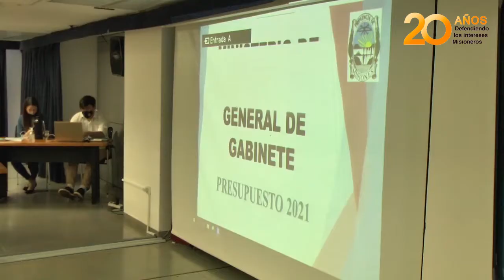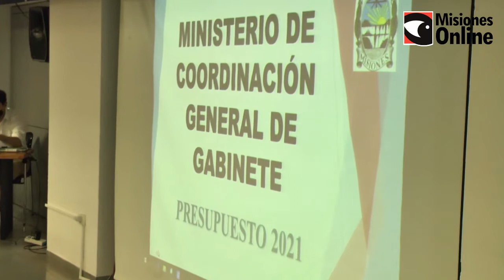La pandemia visibilizó el trabajo de la Casa de Misiones en Buenos Aires